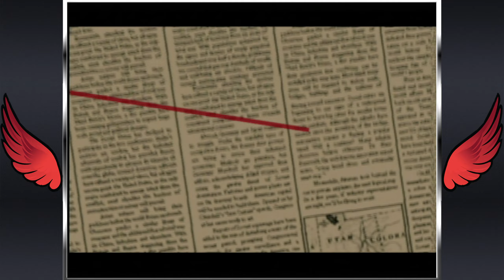Let's Play Super 64 332-in-1N64 Pirate Multicart! Live! Part 22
The N64 was certainly weird at times
Thumbnail art by: Whostolethemoon

00:15 Hybrid Heaven
12:35 Hydro Thunder
23:10 Iggy's Wreckin' Balls
39:40 In-Fisherman Bass Hunter 64
46:24 Indiana Jones and the Infernal Machine